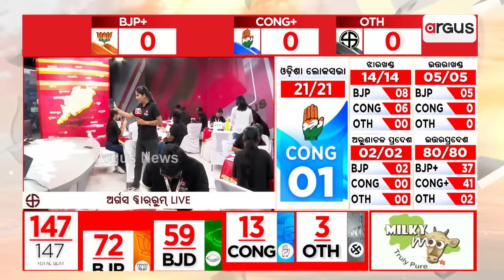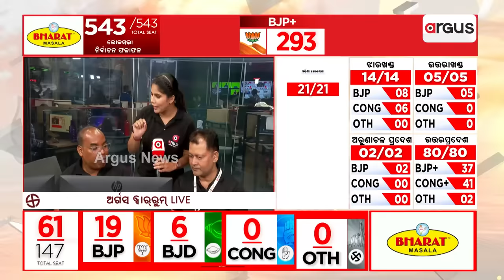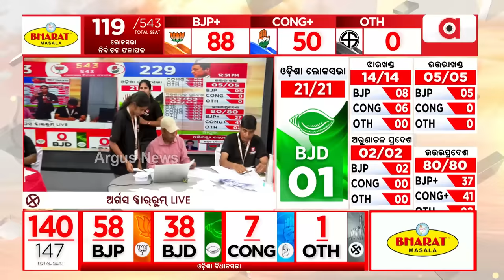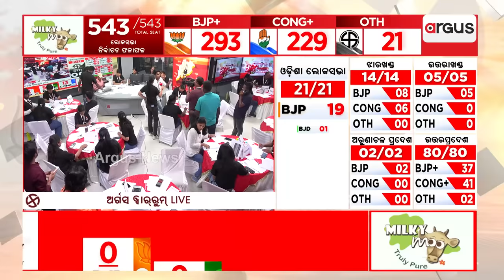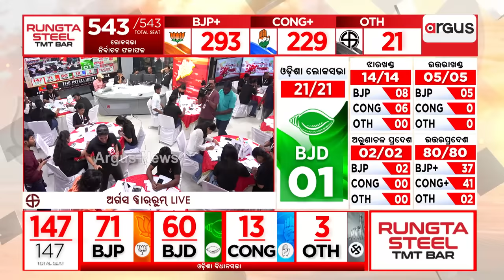କଣ୍ଟାବାଞ୍ଜିରେ ବିଜେଡିକୁ ପଛରେ ପକାଇ ବିଜେପି ଆଗୁଆ ।|| Election2024Result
କଣ୍ଟାବାଞ୍ଜିରେ ବିଜେଡିକୁ ପଛରେ ପକାଇ ବିଜେପି ଆଗୁଆ ।